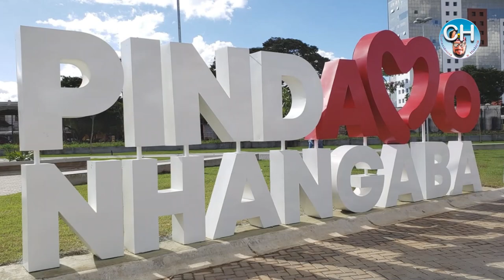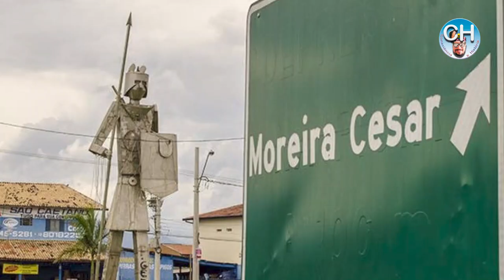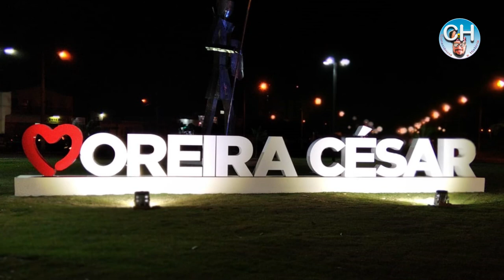Quem foi Moreira César?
Edição : Edson Alves - Play Retrospectivas
Cenas do Filme: Narradores de Javé é um filme brasileiro em coprodução com a França de 2003, do gênero drama, dirigido por Eliane Caffé.
Cenas do Filme: Guerra de Canudos é um filme brasileiro de 1997, do gênero drama, dirigido por Sérgio Rezende.

- Escola Eunice Bueno Romeiro
- Fotos - Facebook - Memórias de Moreira César
- Instagram - Consciência e História - Rico Salles